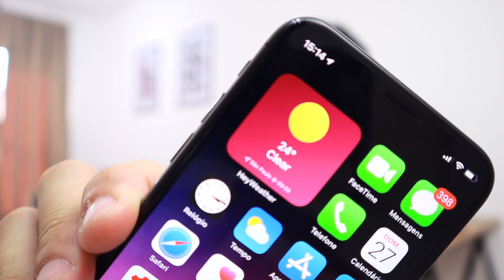iOS 14.0.1 : O QUE MUDOU?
A Apple acaba de lançar a primeira atualização após o iOS 14. E o iOS 14.0.1 vem para corrigir as falhas mais urgentes, que mais afetaram os usuários.

Entre os erros corrigidos estão a definição de navegador e aplicativo de email padrão. Falha ao conectar a um WiFi e erro ao enviar um email para alguns provedores.

Mas e ai, vale a pena atualizar o seu iPhone?

► MacBook Pro
13' - Ínicio de 2011
Processador i5 2.3GHz
SSD Kingston 480GB ou
16GB (2x8GB) RAM Kingston